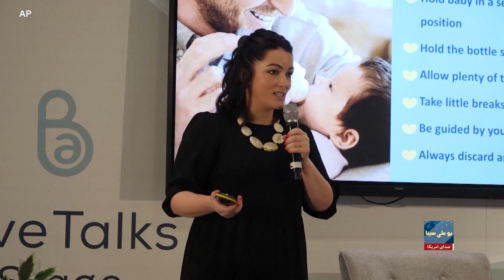بریتانیا پایین‌ترین آمارشیردهی به نوزدان را دارد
بر اساس گزارش اداره مصوونیت صحت بریتانیا، این کشور پايین ترین آمار شیردهی کودکان را در جهان دارد. نبود زمان کافی، بازگشت زودهنگام  به کار و فشارهای اجتماعی از جمله دلایلی هستند که باعث می شود، شیردهی کودکان برای بسیاری از زنان که تازه مادر شده اند، چالش برانگیز شود.